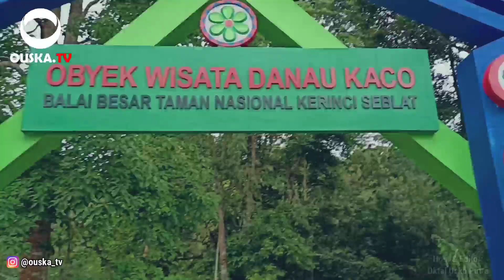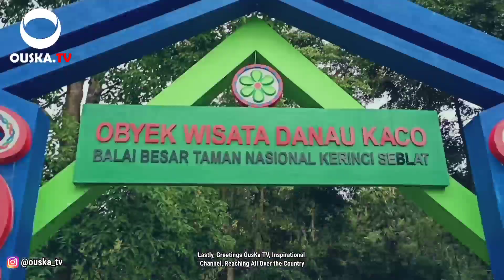DANAU KACO , DANAU BIRU NAN JERNIH DENGAN IKAN NYA YANG SANGAT BERSAHABAT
OusKa TV
"Saluran Inspirasi, Menjangkau Pelosok Negeri"

NgeTour & NgeAdventure
"Danau Biru di Tengah Hutan Taman Nasional Kerinci Sebelat, Jambi"